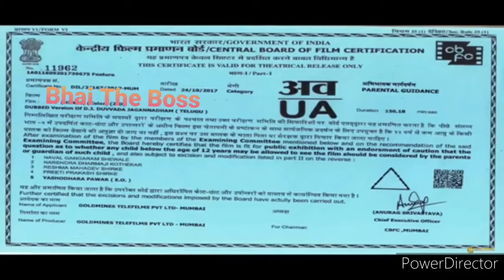Bhai the Boss Movie Trailer Launched!